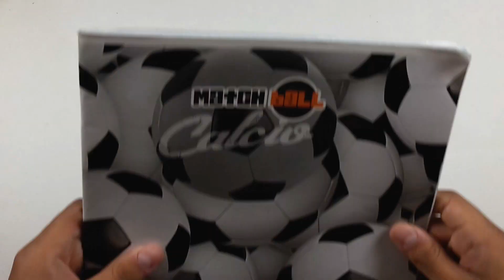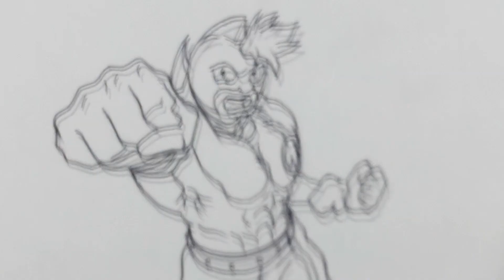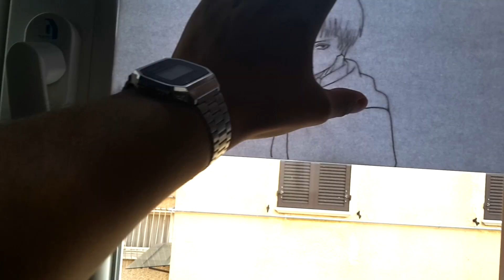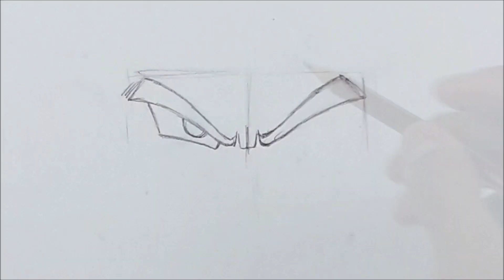10 LIFEHACKS o CONSIGLI per disegnare meglio - ART-CYO